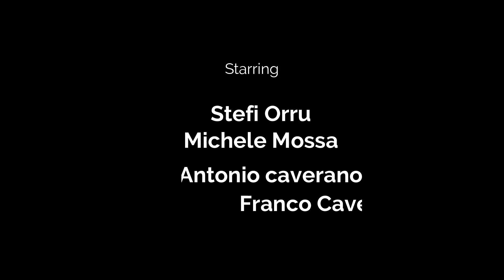LA SULLA CIMA DEL MONTE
Torre Pisana - Capo Testa - Santa Teresa Gallura